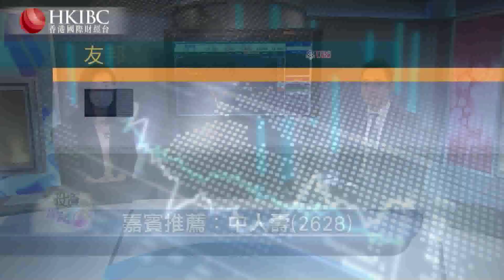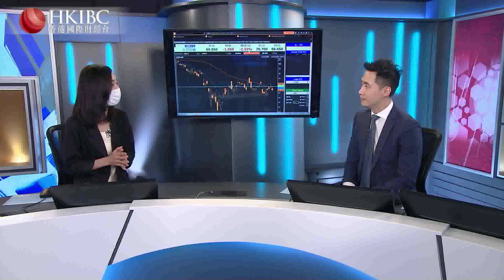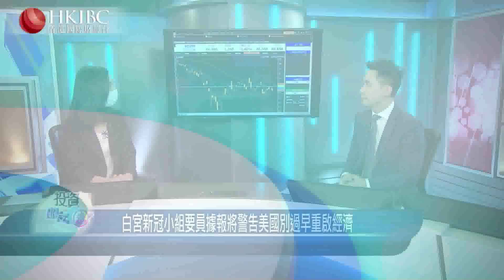『投資朋友圈』嘉賓推薦:中國人壽(2628)@李澤銘【20200512】